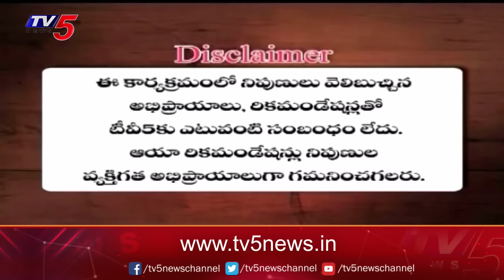Business Breakfast | Stock/Share Market News | 21-08-2024 | TV5 Money